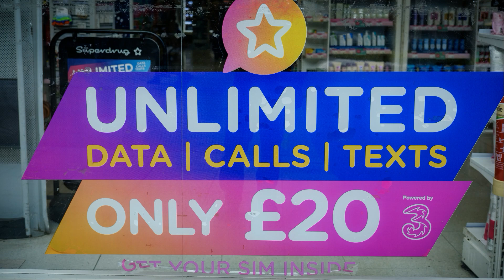Shelf Life, by Paul Anthony Wilson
My contribution to Big Ideas By The Sea 2024. Showing at St. Martin's Church, South Cliff from the 17th - 31st May. 'Shelf Life' offers a poignant exploration of the detrimental impact of consumerism on the environment, through a series of engaging and thought-provoking photographs.